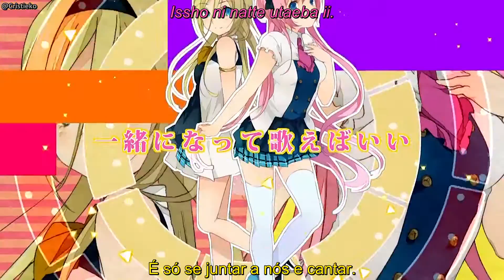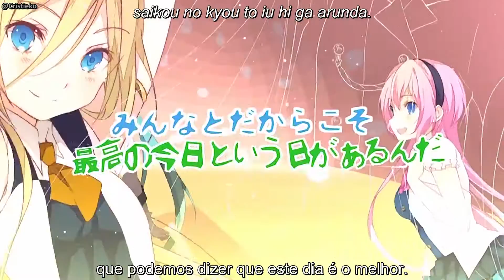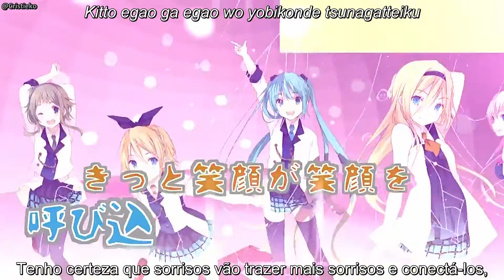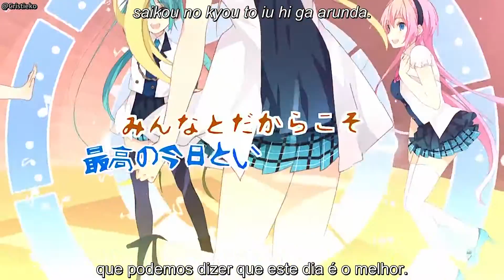VOCALOID - Hello Laughter (Legendado)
Clipe feito por Not-116 da música "Hello Laughter", composta por Last Note. e cantada pelas VOCALOIDs Hatsune Miku, Kagamine Rin, Megurine Luka, GUMI, Lily e IA - ARIA OF THE PLANETES.